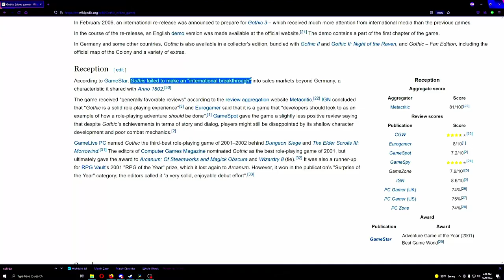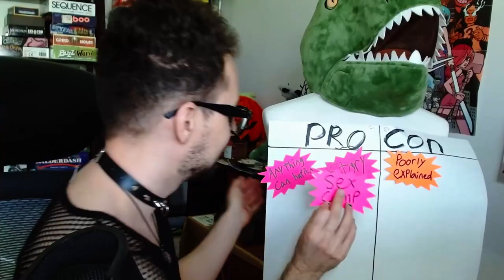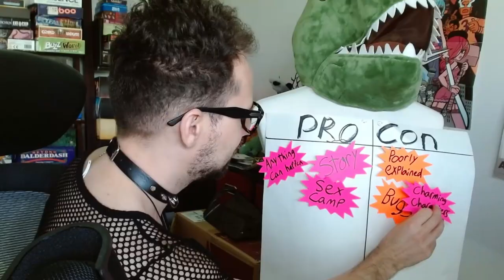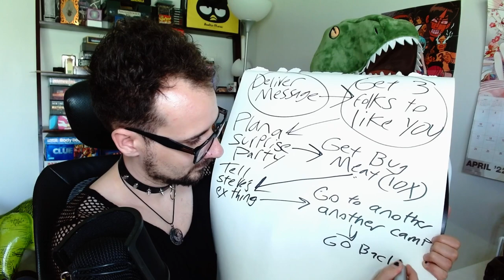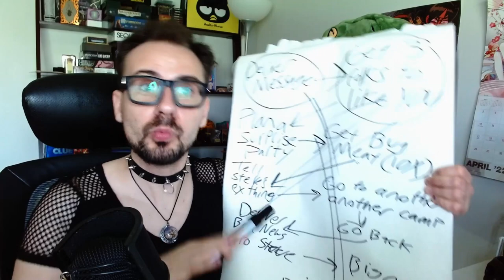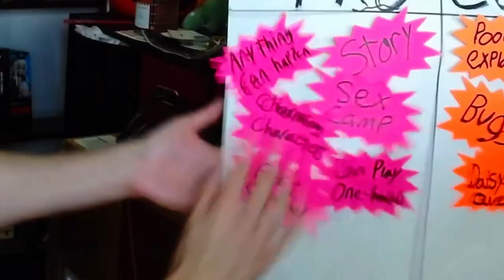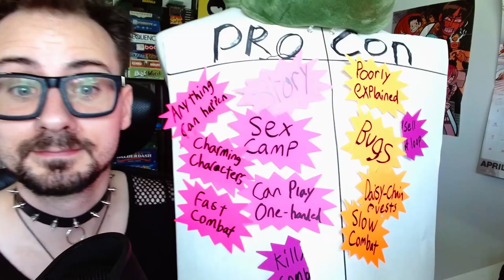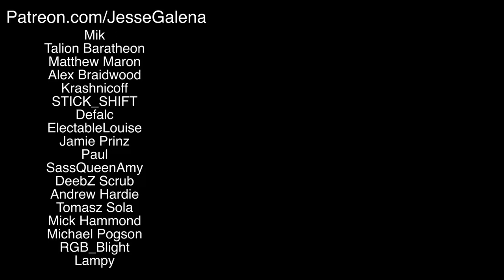Is Gothic Worth Playing Today? Behind Schedule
There are patient gamers who want to know if old or classic games are worth a play today or if they were "good for their time." Behind Schedule covers games I've never played before and reviews them for modern games. Folks who loved these games back then can still love them. I want to know if they're actually fun. Usually they are... at least in some way or for specific players. Here's a playlist of all the games I've done so far

Like and sub I guess? I'm not your real dad. Do what makes you happy. If it's sharing my work, awesome. If it's not, I'm not going to tell you what to do with your time. We all only have so much of it. I'm happy you spent this much of it with me.

Yeah, I have links
Direct money support:

Time stamps
0:00 Intro
1:08 The Beginning
3:16 The Open World
3:59 Names: A Side Tangent
5:21 Characters
7:26 The Structure of Every Freaking Quest
9:35 Combat
9:46 The Controls
10:18 Combat (again)
12:13 Time Sink
12:57 Is Gothic Worth Playing?
14.44 These Folks Make This Possible, thanks to All, and a Clue About Next Game for Behind Schedule.